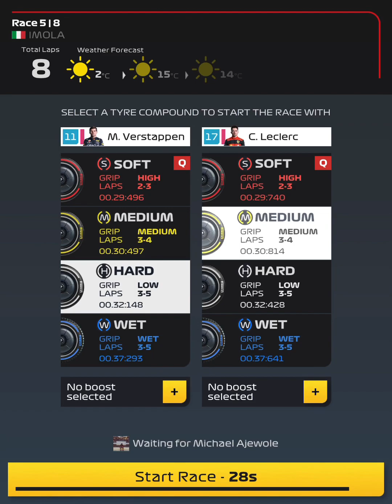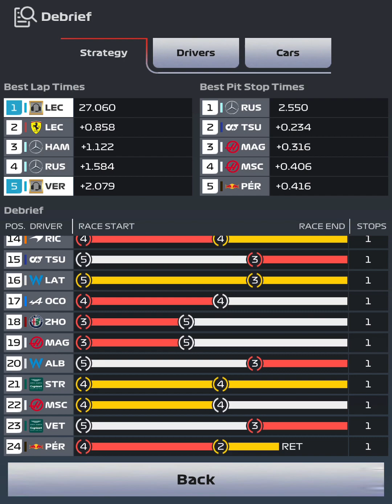Equinox Event - Opening Round Races 5 - 8 | F1 Clash 2022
F1 Clash Equinox Event.
Boosted Assets
Max Verstappen
Vindicator
Leviathan

Race Time Stamps
Imola
Canada 6:10
Mexico 12:37
France 18:33